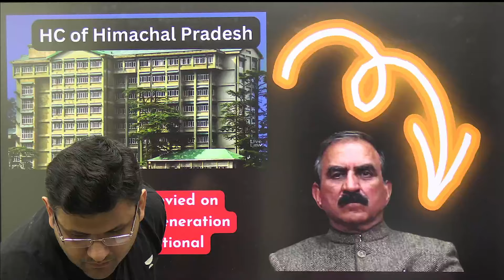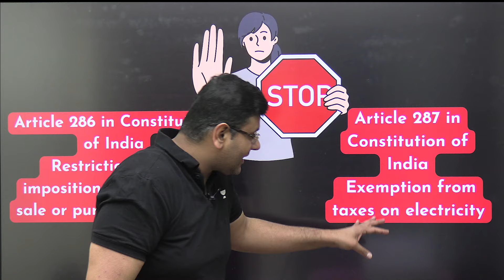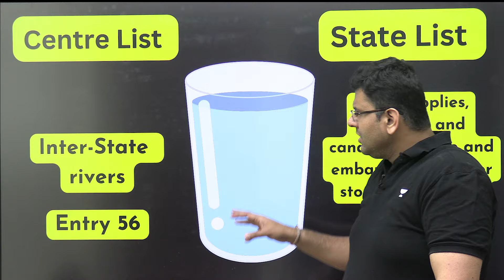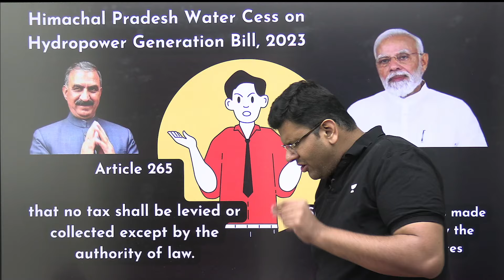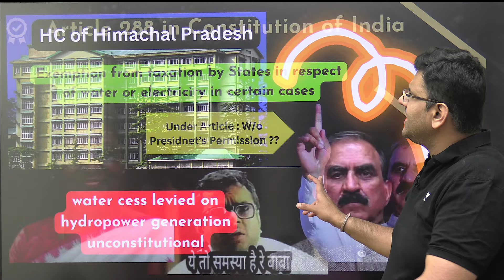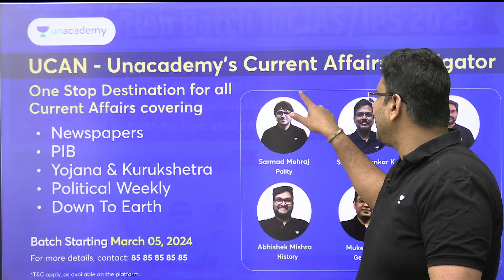[Polity] Water Cess is illegal say Himachal HC - जानिए क्या है जल-उपकर?: Explained | UPSC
The High Court of Himachal Pradesh on Tuesday declared the water cess levied by the state government on hydropower generation as as unconstitutional. Consequently, the Himachal Pradesh Water Cess on Hydropower Electricity Generation Rules 2023, have been quashed and set aside by the HC.
1. 🌟Get  6-Months FREE On Your CSE Subscription 🤩
🏃 Hurry! Offer Ends on TODAY, 11:59 PM

2. 👉UCSC: Unacademy Civil Services Championship👈 FREE Scholarship test for UPSC CSE aspirants targeting CSE 2024/25/26. Attempt the test and win exciting rewards and scholarships.
Enroll for FREE (🔖Enroll Code: 'CMC'). ⏰10 March | 11AM & 5PM

3. 🚨👮👮‍♀️[ Batches for UPSC IAS/IPS Aspirants]

4. ⬇️📔 [FREE] Download PDF, Daily important articles, quizzes and more, Join now